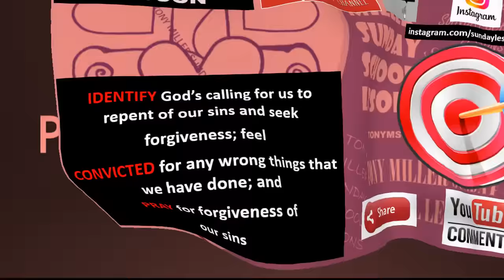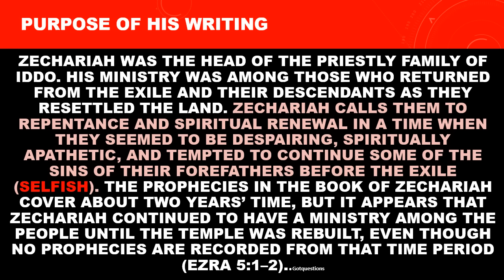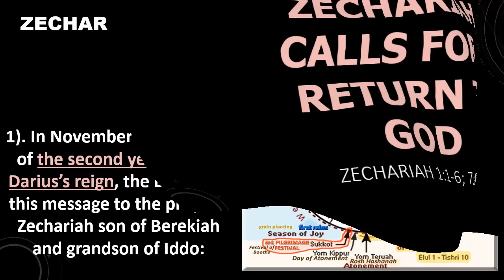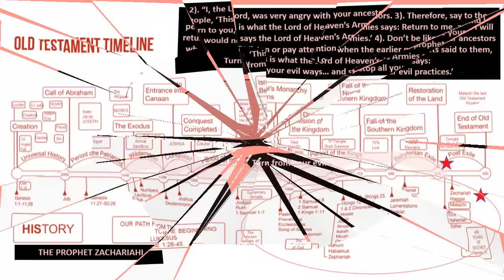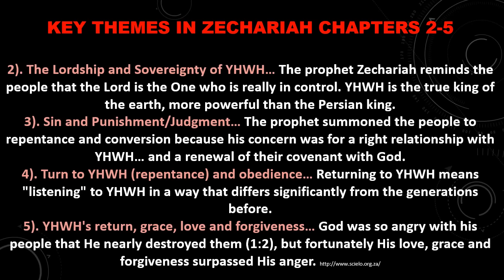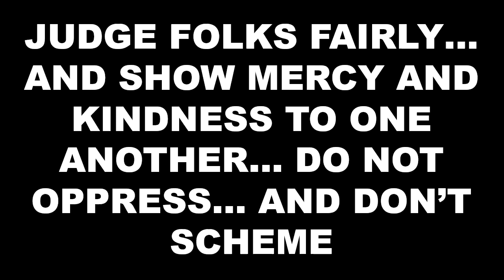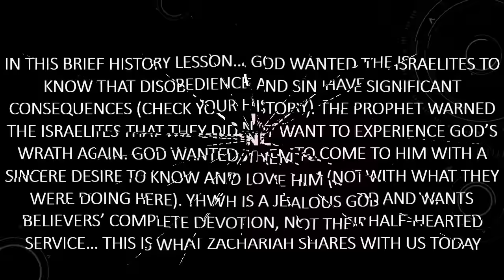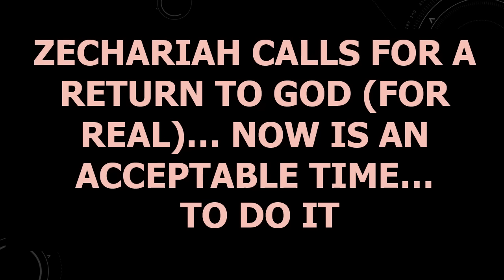SUNDAY SCHOOL LESSON, MARCH 24, 2024, Zechariah Calls for a Return to God, ZECHARIAH 1: 1-6; 7:8-14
SUNDAY SCHOOL LESSON, MARCH 24, 2024, Zechariah Calls for a Return to God, ZECHARIAH 1: 1-6; 7:8-14, PALM SUNDAY... ZECHARIAH TELLS HISS PEOPLE THAT GOD WANTS THEM TO TURN BACK TO GOD FOR REAL... TO REMEMBER THEIR HISTORY GOD IS THE WAY... THESE VIDEOS ARE AVAILABLE ON POWEPOINT UPON INVIDUAL REQUEST @ ... IF YOU CHOOSE TO DONATE: SEND TO PAYPAL@ANTHONYMILLER72